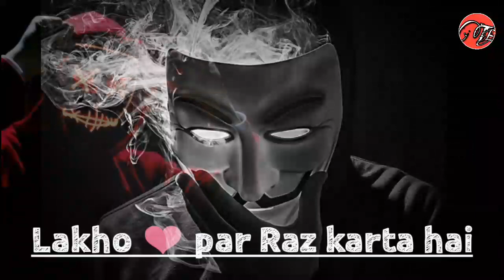💥Boys Attitude 😎 2021 Attitude StatusSingle Boys Attitude 👀Boys Attitude Whatsapp Status 💕💔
Boys Attitude 2021 Attitude Status /Single Boys Attitude /Boys Attitude Whatapp Status

Note.

Voice (-.-;)Technical
Iyrics(-.-;)Technical
Edit-;Technical

Dene on Instagram
Technical enjoy 2021

💘Single boy Attitude Videos
😎2021new Attitude Status👀